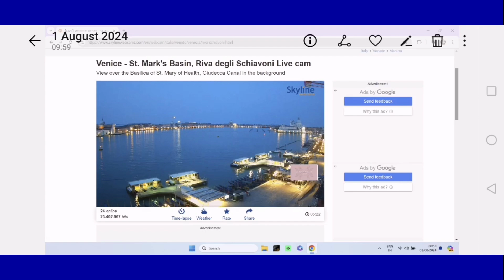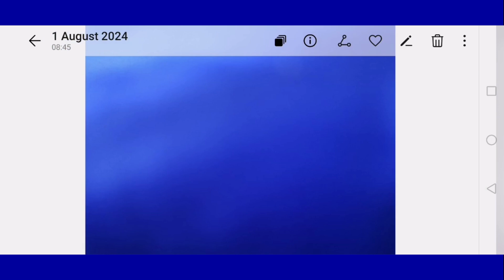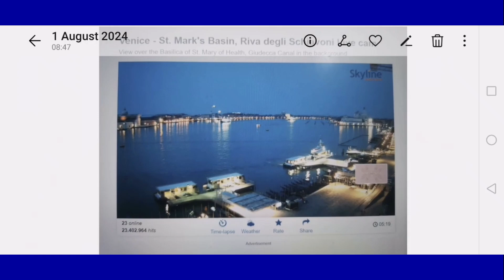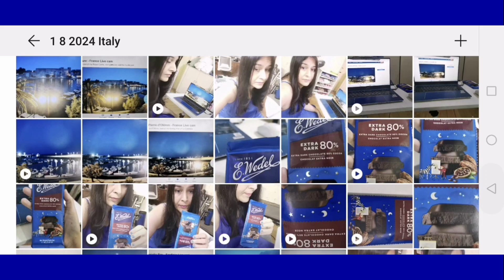31.7.2024 - 1.8.2024 Crescent, Skyline Webcam. Italy.